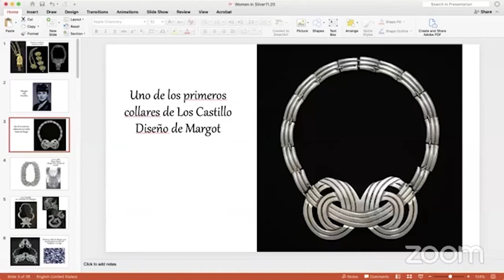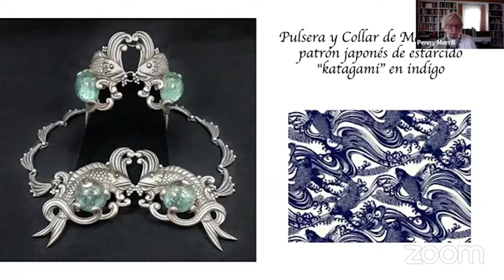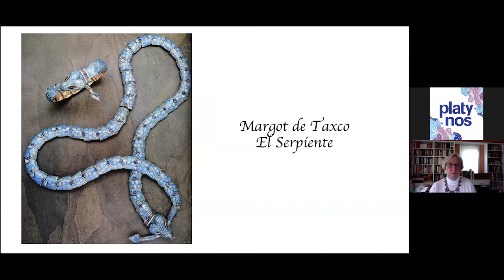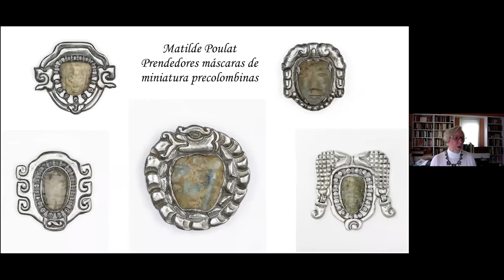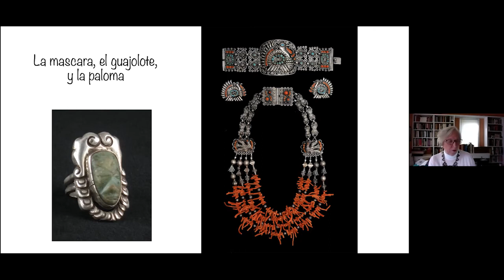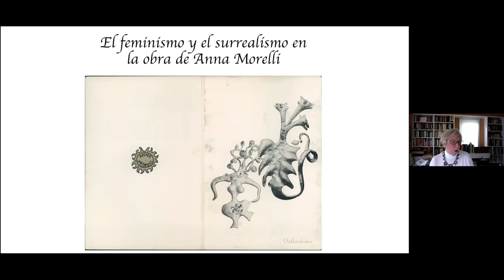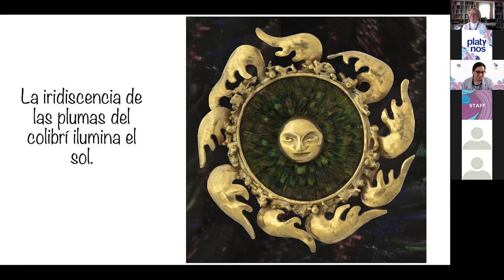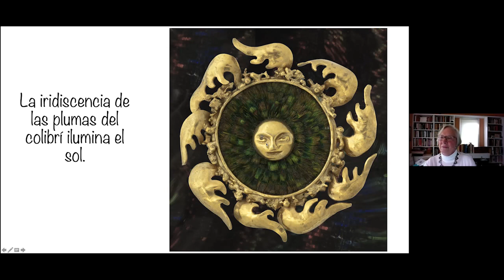Penny Morrill: Mujeres en México: Diseñar en Plata.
La Dra. Penny Morril nos hablará sobre una de sus líneas de investigación, las mujeres en México que diseñan joyería en plata.